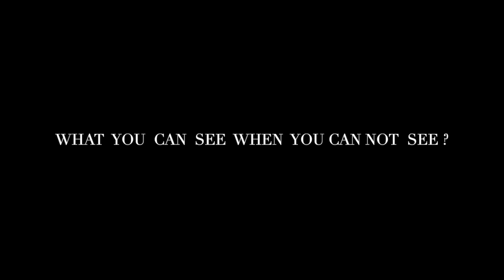IN NAKED EYES VIDEO INSTALLATION TAKE 2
N NAKED EYES    TAKE 2

WHAT YOU CAN SEE WHEN YOU CAN NOT SEE ?

IN VIDEO INSTALLATION

IN TRILOGIE
RÉFLEXION SUR LE TABLEAU DE MALÉVITCH " CARRÉ NOIR SUR FOND BLANC"

INPHOTOSERIES VIDEO PERFORMANCE

PHOTOS PENDANT LA PERFORMANCE : LEO PASTOR

AUDIO :
Ambiance Bruit sous l'Océan

 Samadhi Marinho

 IN SITU SAMADHI MARINHO ISSM

ADAGP